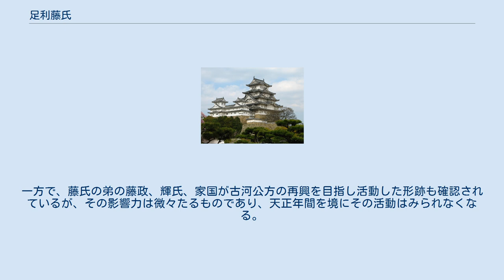足利藤氏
足利 藤氏（あしかが ふじうじ、生没年不明）は、戦国時代の武将。
足利氏の一門。
足利晴氏の子。
古河公方（在職：1561年 - 1562年）として擁立され、関白近衛前久にもその地位を承認されているが、現代においては歴代公方には数えない。
 第4代古河公方である足利晴氏の長男として生まれる。
母は簗田高助の娘。
室町幕府13代将軍の足利義藤（後の義輝）から偏諱を与えられており、将来は京都の室町幕府からも認められた次代の古河公方となるはずであった。
 ところが、父晴氏は後添えの正室として北条氏綱の娘・芳春院を迎えていたが、氏綱の跡を継いだ北条氏康との関係が次第に悪化。
晴氏は関東管領の上杉憲政や上杉朝興らと同盟して北条氏と対抗するも、天文15年（1546年）の河越夜戦で大敗した。
氏康は晴氏を隠退させ、異母妹である芳春院の息子で、北条の血を受けた足利義氏（藤氏の異母弟）を古河公方とした。
 古河公方への道を絶たれた藤氏はこれに反発し、弘治3年（1557年）に挙兵して古河御所奪還を試みるが失敗。
晴氏は栗橋城に幽閉され、藤氏も追放された。
それでも安房の里見義堯を頼って再起の機会を窺い、これに従う簗田晴助らが越後に滞在中の上杉憲政と憲政を庇護していた長尾景虎（後の上杉謙信）に救援を依頼した。
永禄4年（1561年）、景虎はついに関東へ出兵。
藤氏救援という名目だけでなく関東管領の上杉憲政、関白の近衛前久を擁し、大義名分を十分に得た軍勢は関東の諸豪族の応援で10万余にまで膨れ上がった。
小田原城ら諸城に籠城する北条方を攻め切れなかったものの、藤氏は義氏を放逐して古河御所の奪還に成功した(小田原城の戦い)。
 上杉憲政に代わって関東管領の本来の職務である古河公方擁立に成功した長尾景虎は、上杉憲政から上杉の家督と関東管領の地位を譲られた。
上杉謙信（便宜上、以後は謙信とする）は、上杉憲政、近衛前久らと諮り、義氏の古河公方就任を完全に否定し、関白、関東管領の名において藤氏を足利晴氏（前年死去）の後継として正式に古河公方として任命することを決定した。
これを佐竹氏・里見氏ら反北条氏の関東諸大名も受け入れたため、数年の間、足利藤氏は正統な古河公方となったのである。
 だが、謙信が藤氏を残し越後に帰国すると直ちに北条氏は反撃を開始し、その年の10月には古河を攻撃したので、藤氏は里見氏家臣の多賀信家（蔵人・高明）が治める上総池和田城（千葉県市原市）へ逃れた。
以後、古河を巡って上杉と北条は争奪戦を繰り広げ、藤氏も上杉方の代表として古河に入ったり上総に脱出したりを繰り返した。
だが、永禄5年（1562年）に北条軍が古河御所を攻略した際に藤氏は捕虜となって小田原に送られた。
 その後、藤氏の身柄は相模・伊豆といった北条領内を転々としたとされるが、永禄9年（1566年）以降はその消息が不明である。
北条氏康によって暗殺されたともいわれている。
 足利藤氏を失ったことにより、上杉謙信の関東経営は大打撃を受け、後に北条氏との同盟締結をもって古河公方である足利義氏を謙信は正式に認めざるを得なくなる。
一方で、藤氏の弟の藤政、輝氏、家国が古河公方の再興を目指し活動した形跡も確認されているが、その影響力は微々たるものであり、天正年間を境にその活動はみられなくなる。